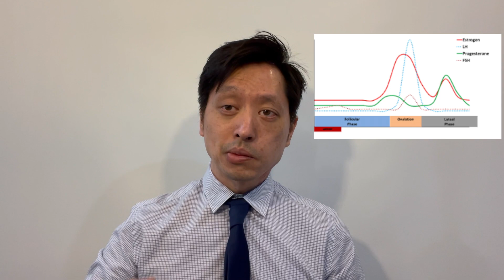การปวดหัวแบบไมเกรน: Part 1 (Migraine Headache) โดยนายแพทย์จักรีวัชร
การปวดหัวแบบไมเกรน เป็นการปวดหัวชนิดหนึ่ง ที่เกิดขึ้นบ่อยๆซึ่งจะรบกวนการดำเนินชีวิตประจำวัน ในวิดีโอตอนที่หนึ่งนี้ ผมได้เสนอเหตุการที่เกิดขึ้นกับบุคคลที่เป็นไมเกรน กำเริบ นอกเหนือจากนั้นใน วีดีโอนี้ ผมได้อธิบายสั้นๆ ง่ายๆที่จะเข้าใจว่า การปวดหัวที่เกิดจากไมเกรนนั้นเป็นอย่างไร และความแตกต่างระหว่างการปวดหัว(primary headache) และการปวดหัว (secondary headache)
  ในวิดีโอตอนที่สอง เราจะกลับมาดูเหตุการที่ผมอธิบายตอนนี้ และผมจะอธิบายว่า อะไรกำลังเกิดขึ้นในร่างกายของคนไข้ ก่อน และระหว่างไมเกรนกำลังกำเริบ สาเหตุที่เป็นไปได้ของไมเกรน,อาการต่างๆ ที่มาของไมเกรนที่เกิดขึ้น,สิ่งต่างๆที่กระตุ้นให้ไมเกรกำเริบได้ ,วิธีการวินิจฉัย และที่สำคัญที่สุด การดูแลรักษาและหนทางในการจัดการรักษา  ผมหวังว่าท่านจะมีเวลาที่จะนำเอาความรู้เหล่านี้ไปปรึกษากับหมอที่ดูแลท่านเพื่อให้เข้าใจมากขึ้นในเรื่องการปวดหัว จากไมเกรน ขอให้ดูแลรักษาตัวท่านเองให้ดีผมจะมาพบท่านอีกในตอนที่สอง ด้วยความปรารถนาดี
Migraine headache is a recurrent type of headache that oftentimes can interfere with one’s livelihood and daily life. In this video, part 1, I present a medical scenario, a snapshot/profile of an individual experiencing a bout of migraine attack. Furthermore, on this video I gave a brief, easy to understand explanation of what migraine headache is, and the differences between a primary headache type and a secondary headache type. On the next video, part 2, we will look back on this medical scenario I presented, and I will explain what is going on in the patient’s body before and during the migraine attack, possible causes of migraine, symptoms, triggers, diagnosing methods and most importantly, treatment and management options. I hope that you will have time to take this knowledge to discuss further with your primary care doctor for more understanding on migraine headache. Stay Safe, see you again in part 2 and Best Wishes.